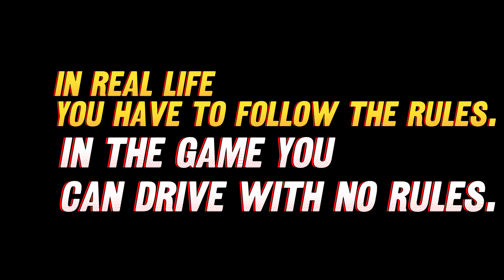‘Passing Euro Truck Simulator: From Beginner to Professional!’ #41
donatello.to/DmytroYakovets

‘Passing Euro Truck Simulator: From Beginner to Professional!’
Description:
Greetings, gamers! In this video I will show you my exciting walkthrough of the game Euro Truck Simulator. Join me on this journey where we will cover kilometres of European roads, fulfil orders, develop our own transport business and become a real master of the long-haul business!

In this video you will see:

The basics of truck driving.
How to choose the most profitable routes and orders.
Tips on fuel economy and efficient trip planning.
Solving difficult situations on the road and avoiding accidents.
Developing your own transport company.